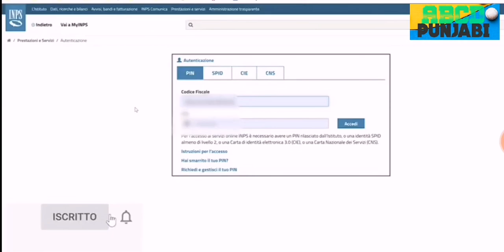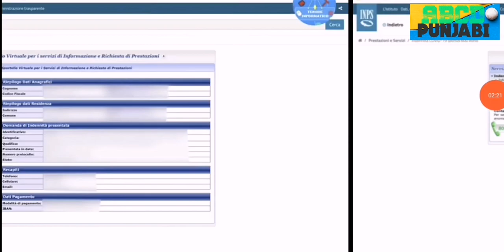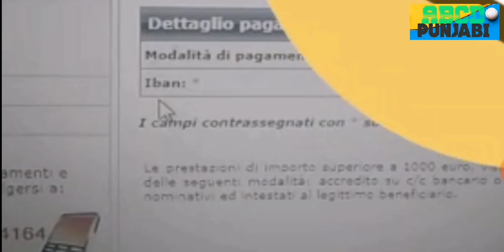Modificare IBAN per Bonus 600 euro | come modificare | kaise change kare IBAN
hi
im jamal
Follow me on 👇